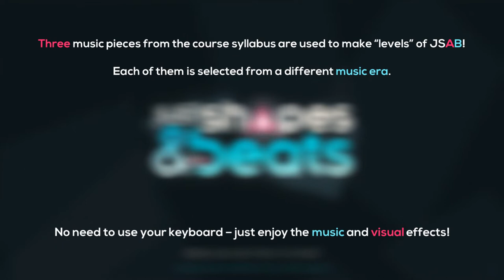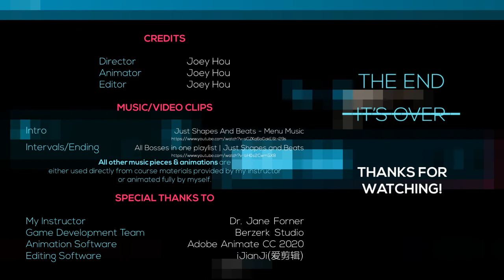The Visualization of MUSIC - Columbia University Music Humanities Interdisciplinary Creative Project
This is a JSAB- (Just Shapes & Beats) inspired video for the requirement of the Interdisciplinary Creative Project of Masterpieces of Western Music, a music humanities course provided at Columbia University.

- Why did I decide to do this?
Before taking this course, I played an impressive video game called “Just Shapes & Beats.” It is a rhythm and action game that, according to the game’s wiki page, “players are pitted in an arena, avoiding pink shape obstacles that can damage them, all the while music pumps up to the beat.” This game is like a guide to the new world of techno music and much inspired me to think about the relationship between music and visualization. Whether there exist possibilities other than those techno music pieces with ‘strong and funky beats’ over visual effects have been interested me. Luckily, this music humanity course has provided me with a creative stage to explore the answers. I tried to combine the main idea of the game (using simple and colorful shapes/paying particular attention to the beats) and what I have learned directly from the class (the differences among musical instruments/various historical music ideas) when animating the music pieces.

- How did I organize/create the animations?
I use Adobe Animate CC 2020 to make these flash videos. Each of them represents a level from the game with a specific part from a music piece and shapes/objects moving along with the melody/rhythm. All objects are made and animated independently. Most of them are designed based on personal understandings (some parts, such as the usage of colors and particular objects, are references to the original game). For every music piece, considerations have been put into the shape choices. The following paragraphs give explanations to each of them.
(1) The Medieval Era music is the only “song” used in my project. I’ve designed a few “shape singers” to represent the vocals. Because of the identifiable string instruments playing as a baseline, I used glittering lines to demonstrate the waving strings. As for the drums, I’ve used small spinning objects with different heights to show the relative pitch.
(2) The classical music “level” was designed with the theme of “a forest, lights, and birds.” Small blue birds (with similar designs as from the original game) fly around frequently, matching the rhythm or the flow of music. One particularly striking design is the bird appears at the end, jumping and flying gracefully along the quiet melody. Trees usually rise along the notes played by violas and cellos. The moving speed of trees also matches the tempo. Large spinning rings and shining lights create a relaxing atmosphere in the middle of the music piece.
(3) The final one is the quietest music piece among the three. It mainly focuses on using light and smooth animations to draw viewers’ attention to the mood created by the melody. A considerable number of waves and spinning circles are used, especially in the second half of the piece. When the music gets louder, shapes tend to expand and to fill the screen. The diamond shapes appear in the first half of the piece can be understood as soft lights, shining in the sky on a cozy afternoon. The waves and expanding dots are representations of streams or lakes.

- What did I discover/learn in the process?
Although I have learned to use the software (it was called “Adobe Flash Professional” a few years ago) in primary school and middle school, I have never made such long animation videos. The making of these videos was time-consuming because it needed to be devoted to learning basic operations on this new version. However, it is rewarding to do a project like this because I was enjoying the process of testing and designing. Technical problems were solved quickly with increasing experiences. The use of various types of music, such as classical music and modernism music, has incredibly deepened the understanding and appreciation towards them. It is never the case that only music pieces with obvious and strong beats have rhythm. Other music ideas also can be rhythmic and have the potential of being visualized.

- Why did I choose the songs/pieces I animated?
All songs I used are from the course syllabus. Each of them represents an idea from the music history, including “the Medieval Era”, “the Classical Era”, and “European Modernism”. I planned to step out from the field of techno music used by the original game and to detail music aspects, such as the mood, instruments, and texture, other than pure beats. Using new types of music will avoid the existing knowledge and push me into the challenge of applying what has been taught in class.